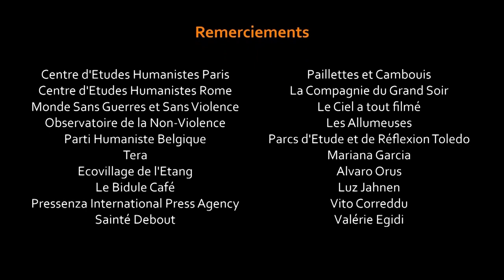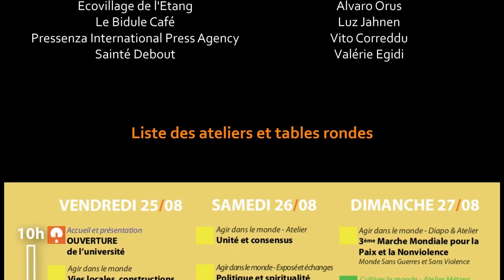Unité et consensus - Université d'été 2023 de l'Humanisme Universaliste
L’objet de cet atelier, à travers des échanges est de reconnaitre l’analogie qu’il peut y avoir entre l’unité intérieure de chacun et la recherche de consensus lorsque l’on projette une action dans notre milieu social.